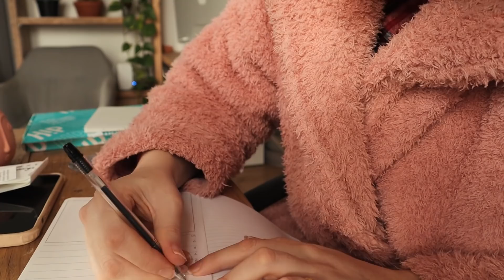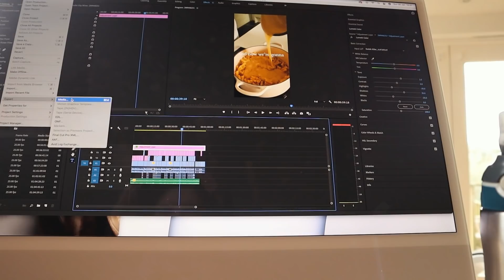SUNDAY RESET | planning, cleaning, food shopping, self care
Buy new new ebook Plant Kitchen Comforts with over 50 plant based recipes

find me!

discounts!